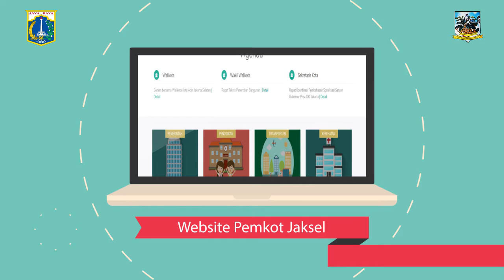Sebanyak 87 Kendaraan diderek Petugas Sudinhub Jaksel - Senin 9 Oktober 2017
Sebanyak 87 kendaraan diderek oleh Petugas Suku Dinas Perhubungan (Sudinhub) Kota Administrasi Jakarta Selatan, dari sejumlah titik jalan di wilayah Kota Adm. Jakarta Selatan. Kepala Suku Dinas Perhubungan Kota Adm. Jakarta Selatan, Christianto mengatakan, 87 kendaraan itu didapat dari operasi yang dilaksanakan selama empat hari. Derek dilakukan, lantaran kendaraan-kendaraan ini kedapatan parkir liar di bahu jalan ataupun trotoar.

Christianto menambahkan, pihaknya selalu berkomitmen setiap hari untuk melakukan penertiban kendaraan yang parkir liar di Jakarta Selatan. Penertiban tidak hanya dengan melakukan penderekan saja, melainkan juga dengan tindakan lain seperti cabut pentil dan pemberian BAP Tilang.

Christianto menambahkan, sebanyak Rp 43,5 juta terkumpul melalui denda dari biaya retribusi yang diterapkan kepada tiap kendaraan yang terkena operasi penderekan ini. diharapkan dengan didereknya kendaraan kiranya akan menjadi efek jera bagi pengendara agar mematuhi aturan, yaitu parkir pada tempat yang sudah ditentukan